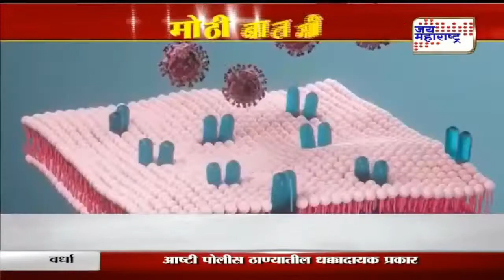Raigad | रायगड जिल्ह्यात कोरोना रुग्णांच्या संख्येत चिंताजनक वाढ | Marathi News